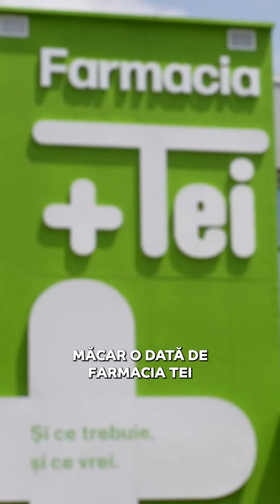Românca miliardară care și-a clădit afacerea pe produse farmaceutice